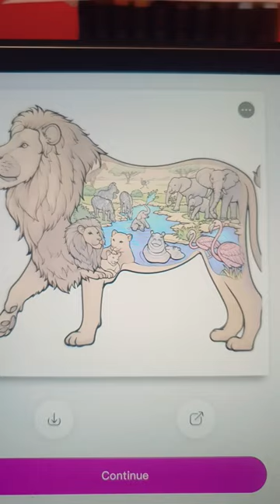lion animals savana